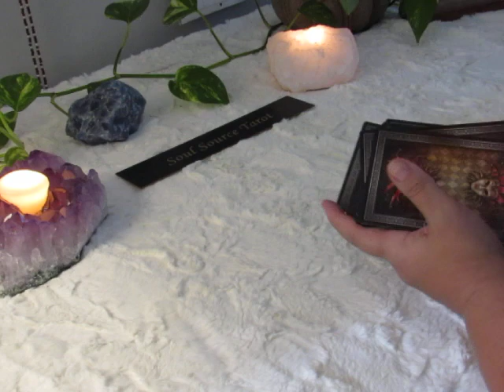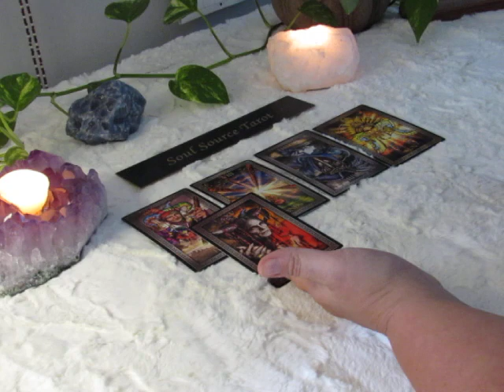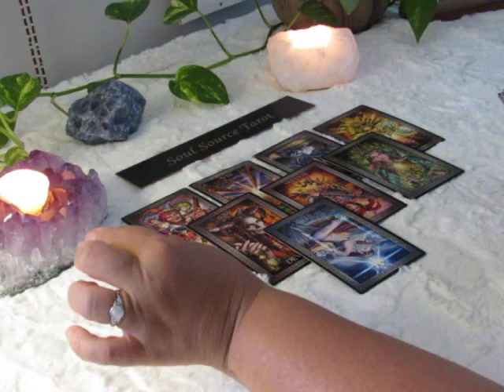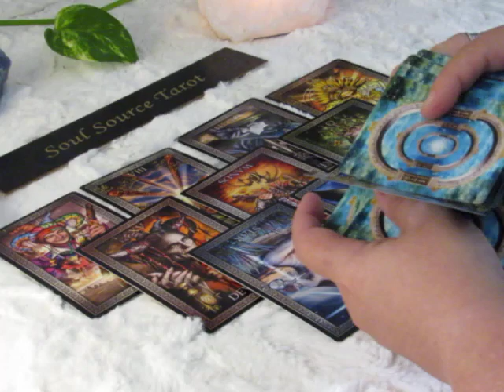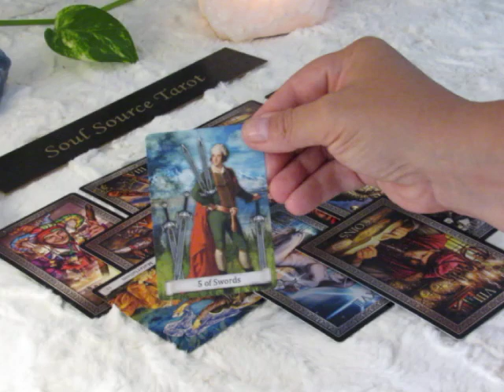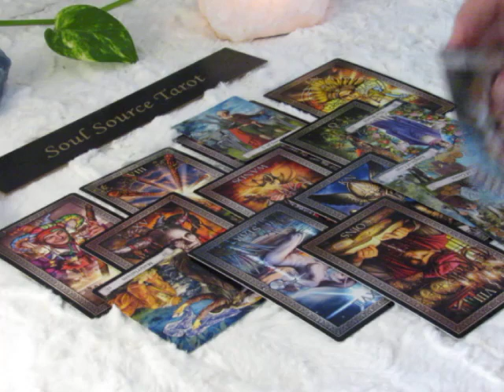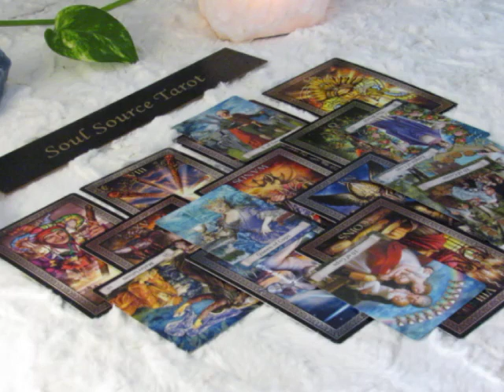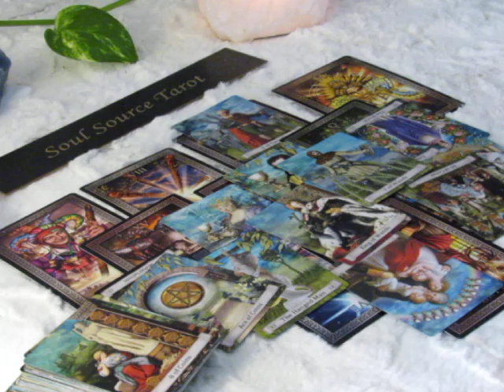~Aquarius~Facing Those Demons~August 13 to 19 Aquarius Tarot Reading